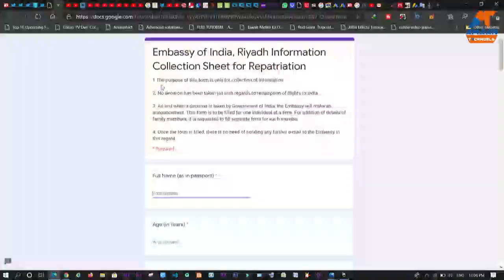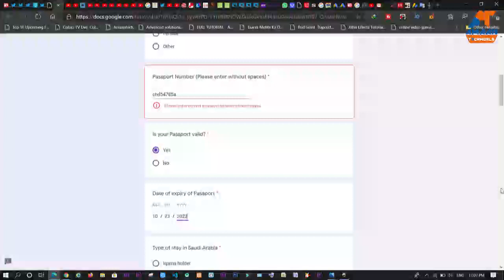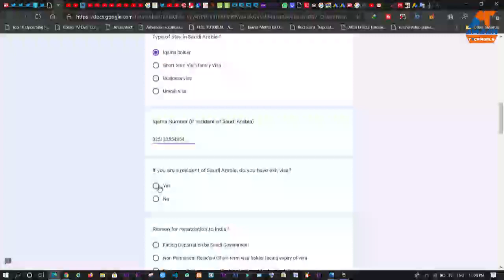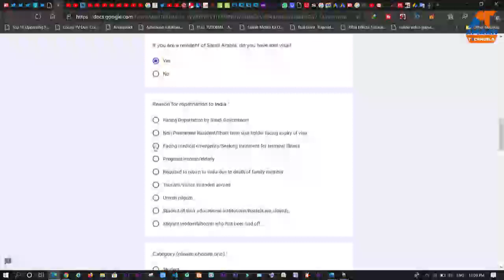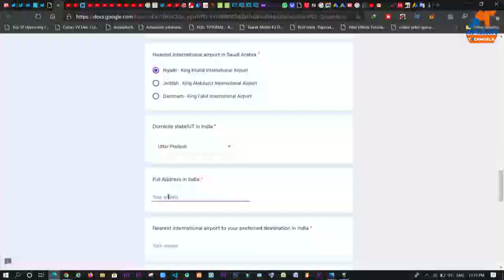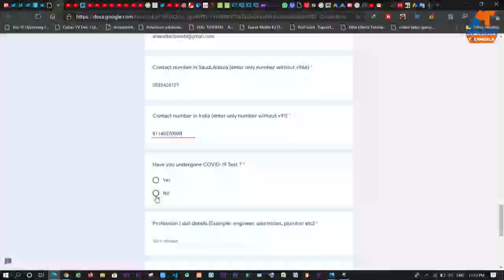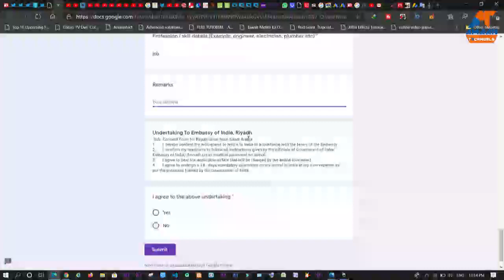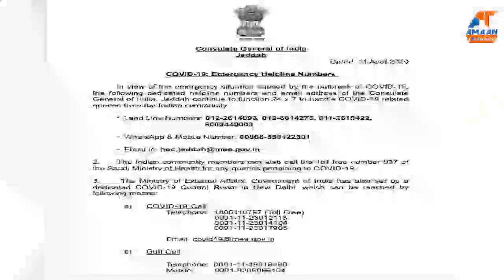सऊदी Arabia वालों के लिए Good न्यूज! || इंडियन Embassy से ऐसे करे बात || वंदे भारत मे ऐसे भरे Form ?